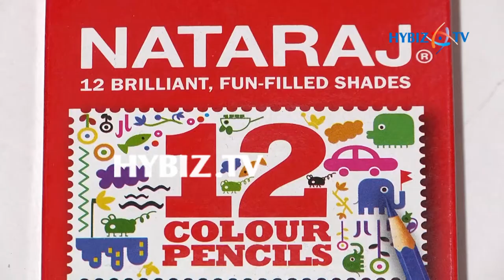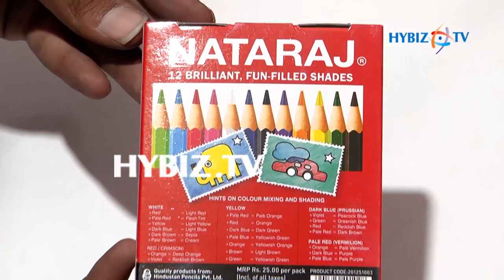Nataraj Colour Pencil Sharpener | hybiz